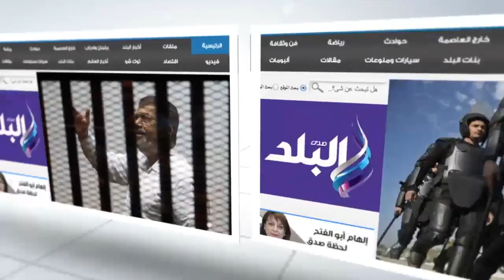صدى البلد | جنات: أغاني المهرجانات أصبحت واقع لكني لا اسمعها